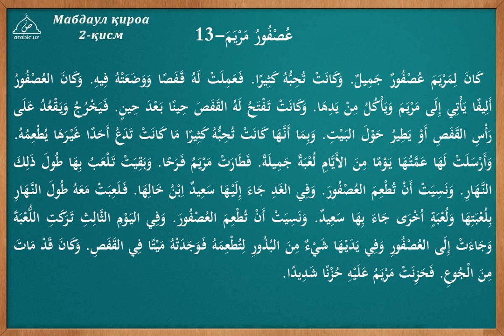14 dars Toshbaqa va quyon tarkib